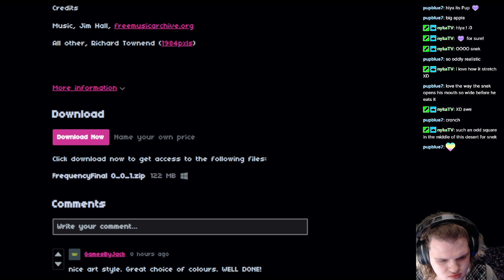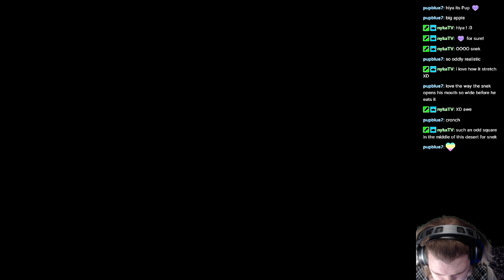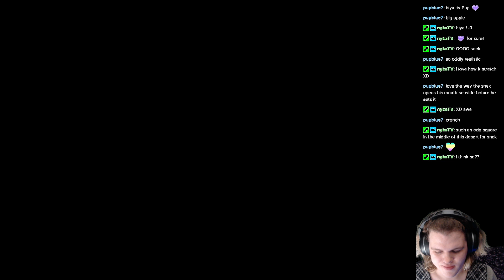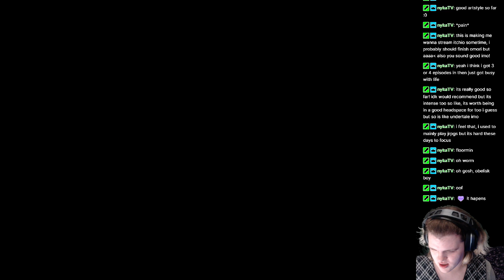Frequency | Indie Game Discoveries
if you like this type of content, please let us know, and share our videos!
if there are any indie games you know of that you would be interested in us playing, let us know in a comment!